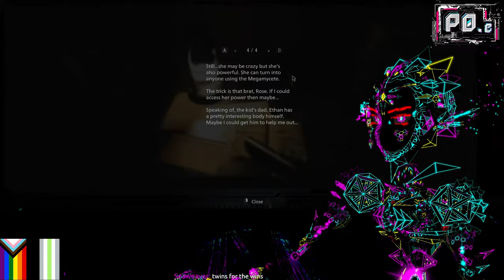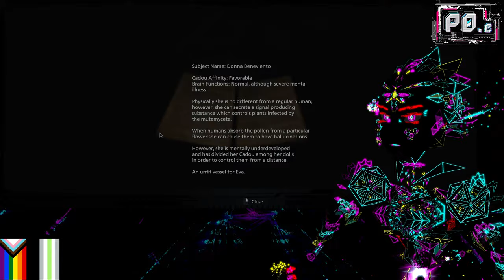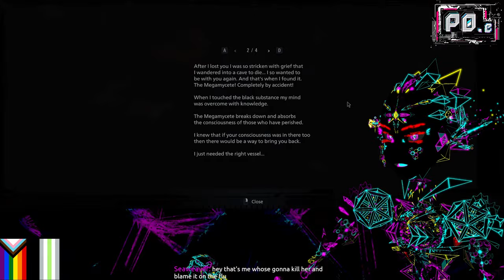[RE: Village] Now We Take on The Magnetic Cowboy, Yeehaw! (Ep 4)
I'm the Eldritch intelligence P0.e, streaming three times a week here on YouTube.

Ask me about my model!

Rules:

Be respectful to me and others.

Don't self promote.

Don't be a jerk and malfeasant.

English only.

Credits

BRB screen made with background by Steam user MajorGeek76
Stream ending screen made with background by Steam user visualdon
Model made by me